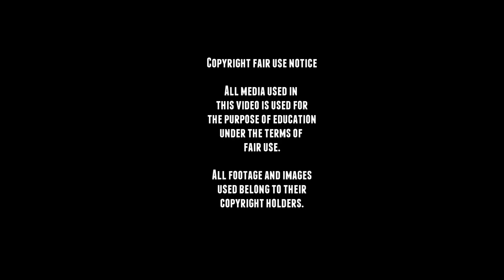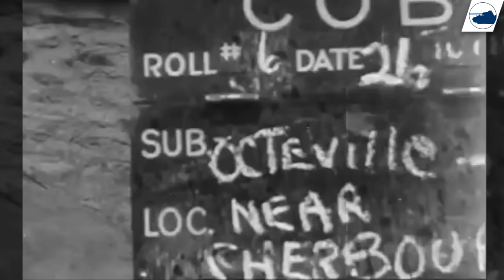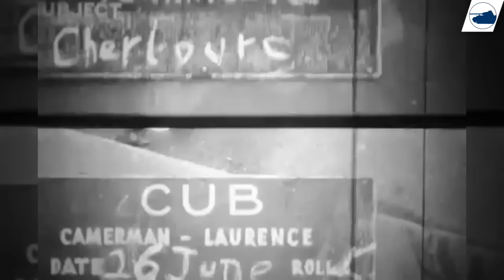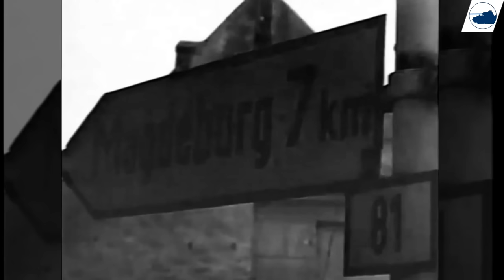WW2 M10 Wolverine footage. Part 2.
The M10 tank destroyer was an American tank destroyer during WW2, it was officially called the 3-inch Gun Motor Carriage M10 and never Wolverine during the war.
It was armed with the 3-inch (76.2 mm) M7 gun on a modified Sherman tank chassis.

The M10 proved to be an excellent tank destroyer, but the open-topped turret left the crew vulnerable and a lot of crew were lost because of artillery fire, on the other hand the open-topped turret gave excellent visibility which was valuable to a tank destroyer and it also improved reload speed.

The M10 was only produced from 1942 until 1943 and approximately 6,406 were made.

■ Wikipedia
■ tanks-encyclopedia
■ preservedtanks
■ pantser.net